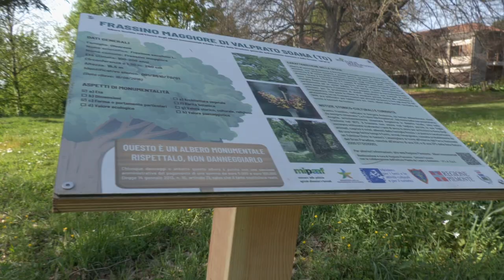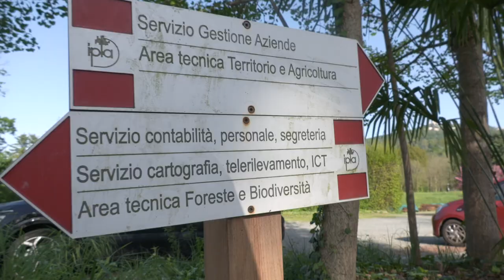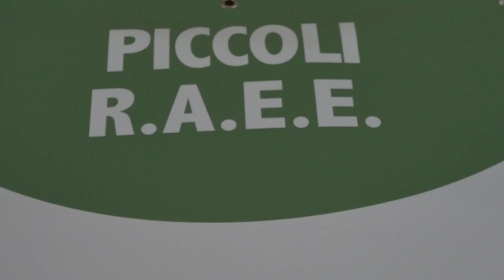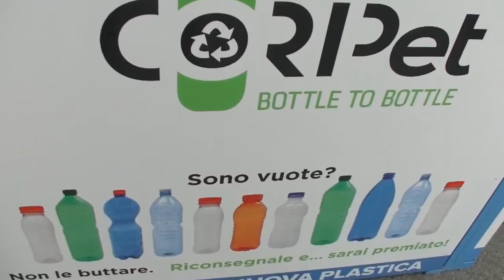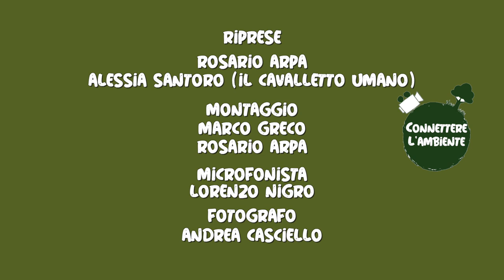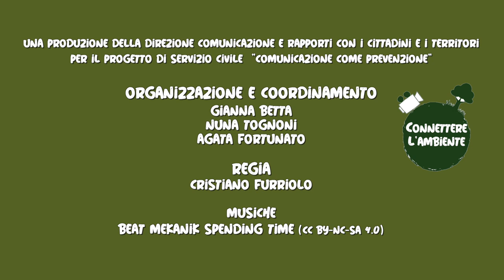Connettere l'ambiente: Come sono cambiati i rifiuti nel corso del tempo? (seconda parte)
Nella seconda parte della puntata, realizzata all'Ipla (Istituto Piante Piante da legno e l'ambiente) Diana. intervista Agata Fortunato, responsabile dell'ufficio del ciclo integrato dei rifiuti della Città metropolitana, dove approfondiremo le metodologie del report dell'osservatorio metropolitano dei rifiuti, come migliorare la racconta e come integrarla e le nuove tipologie di rifiuto sempre più' importanti da smaltire.